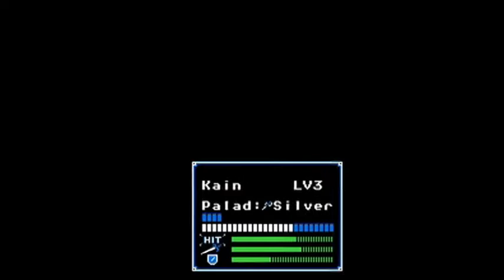Let's Play Fire Emblem 1 Episode 13-Shooter? I Barely Know Her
This title'll probably get taken down won't it.
Joined by my buddies Matt, Spoon, Spirit, and Bean